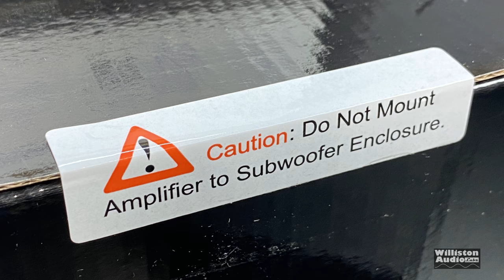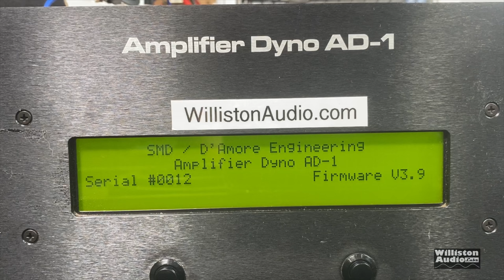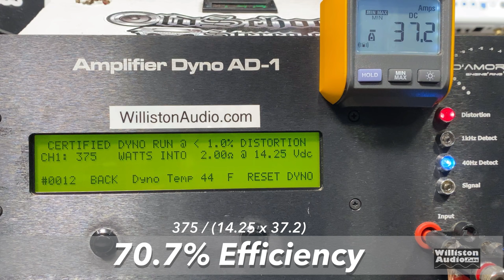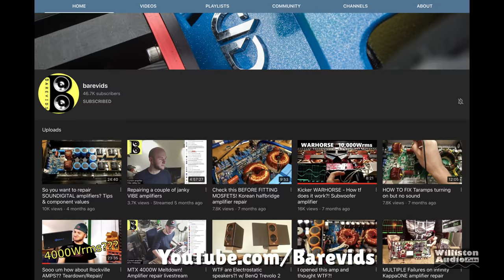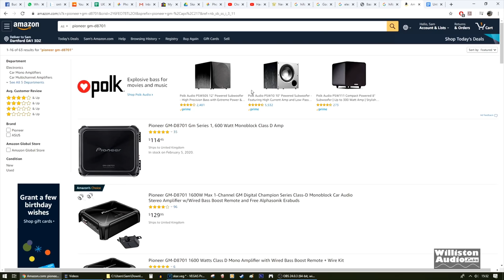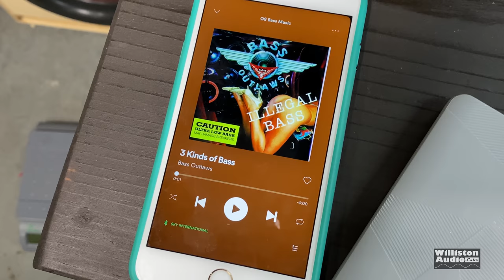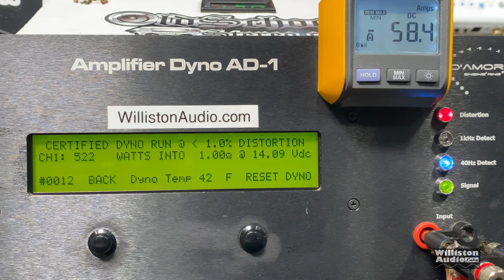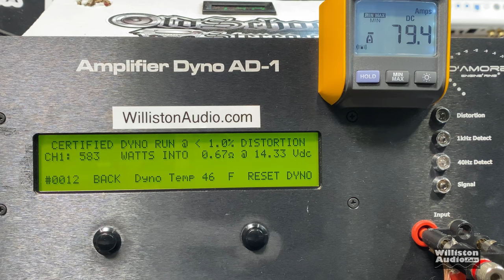Amazon Mini Amp Bargain? Skar SK-M5001D 500W Amp [4K]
Recently, I reviewed the micro-sized Sundown Audio SAM-500D amplifier and it appears a lot of folks are looking for small amps. While browsing Amazon, I came across this Skar Audio SK-M5001D for $119, which is almost 1/2 the price of the Sundown amp. I just had to get one of these in to try out. Let's find out how it performs and welcome Sam from Barevids as he joins us as our technical amp guru for the "amp guts" portion of the video.

Samson Go Mic Mobile
960 LED Panel
Lavaliere Microphone
Sennheiser Wireless Mic